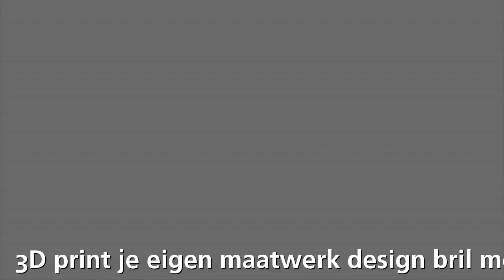3D print je eigen maatwerk design bril met Boultoneyewear.co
3D print je eigen maatwerk design bril met Boultoneyewear.com founder Tim Dassen startte met kickstarter en 120 initiele orders  is published on event Baldopinions: